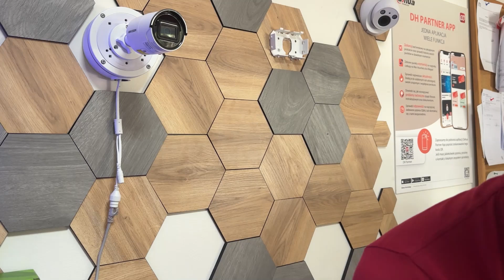Poradnik regulacja kamery z pozycji ściany sufitu spod dachu Tuba Kopuła